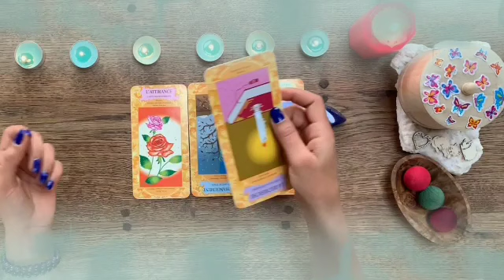برج الحوت ♓ من 5 إلى 15 يناير 2022 💥فضيحه كبيرة أووي فوق ما تتخيل😔إحذر يا حوت أرجوك🙏قراءة خطيرة☝️